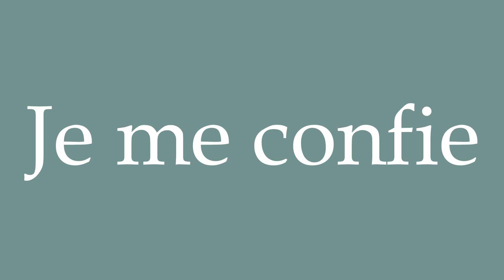How to Pronounce ''Je me confie'' (I confide) Correctly in French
Learn how to say and properly pronounce ''Je me confie'' in French with this free pronunciation tutorial.